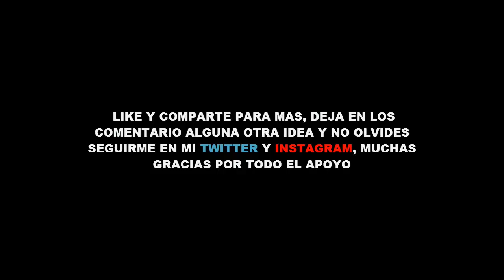NOOB VS TERRORISTAS 😂 2 NOOB TERRORISTAS TROLLEAN CON DINAMITA BROMA EN MINECRAFT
2 NOOB TERRORISTA TROLLEAN CON DINAMITA BROMA EN MINECRAFT SI TE RÍES PIERDE NIVEL NOOB